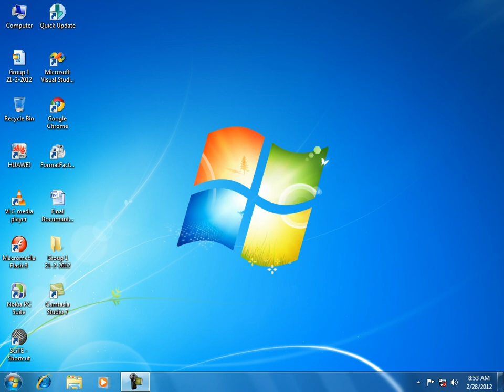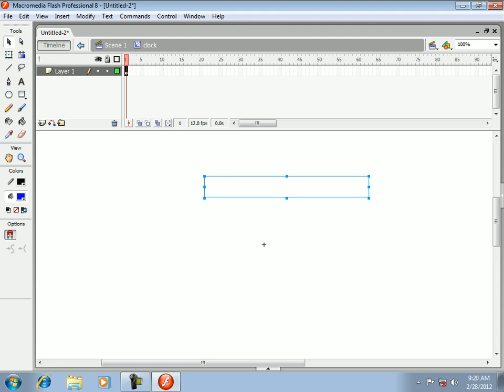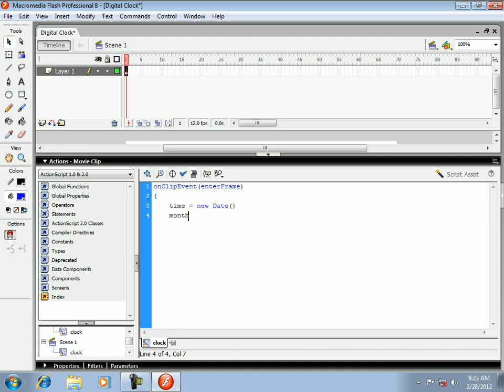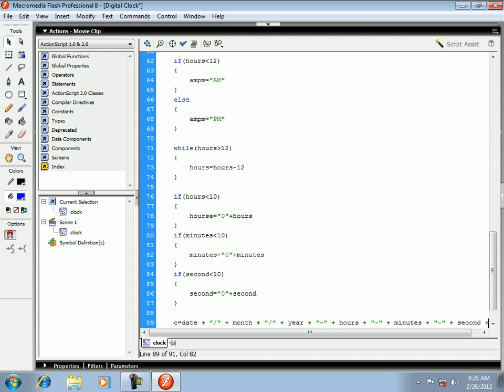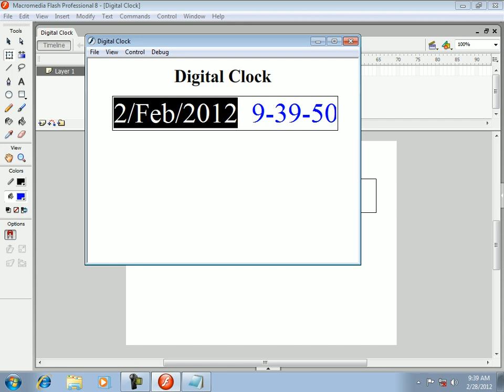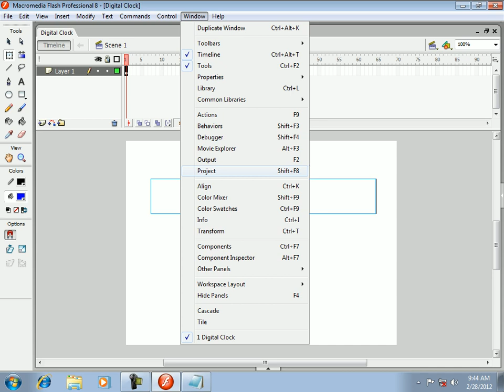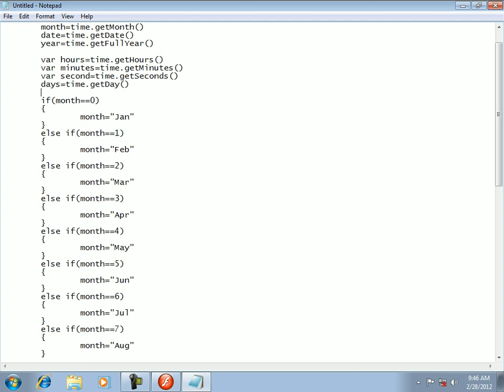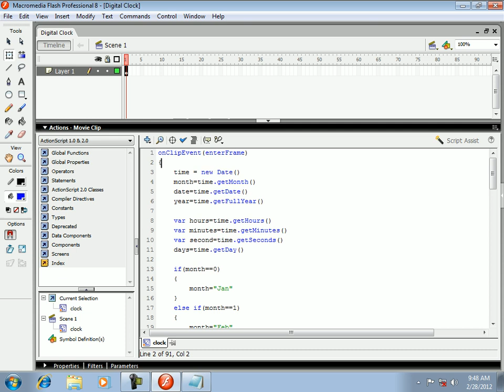Digital Clock in Macromedia Flash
How to Create Digital Clock in Macromedia Flash